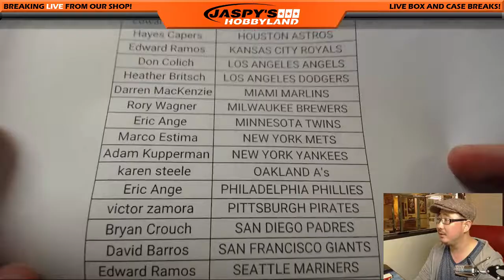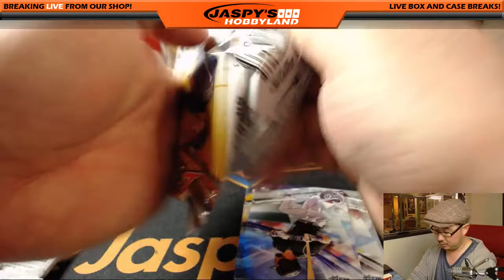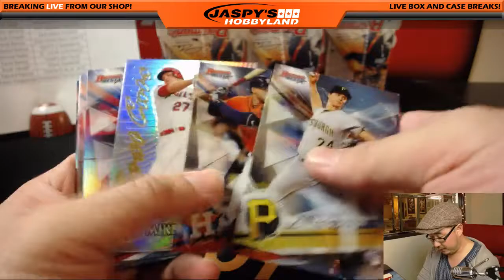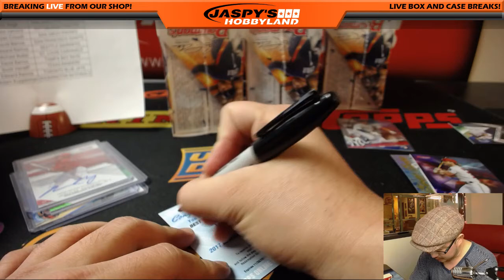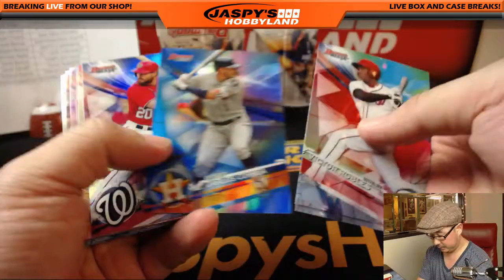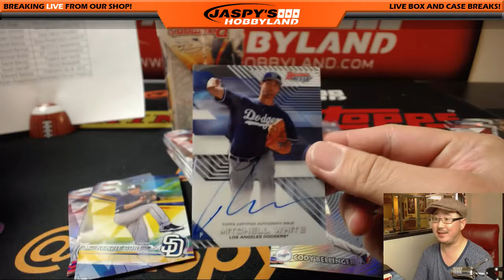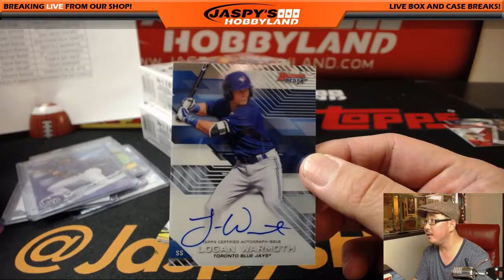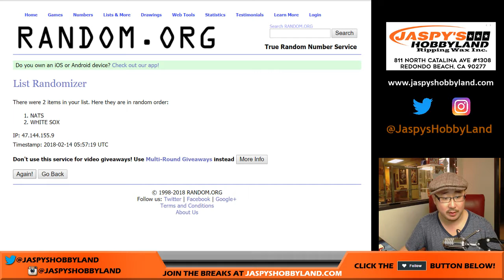Tu, 02/13/18 [8Box PYT] #23 - 2017 Bowman's BEST Baseball (MLB)